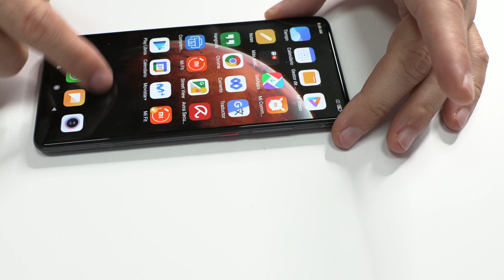How To Fix Water Damage 💦 - Xiaomi Phone Motherboard Repairs 🔴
How to repair a wet Xiaomi? In today's video we have a device with water inside, it is a water damage device and we are going to repair it.
00:10 Check the wet Xiaomi
00:35 Disassemble the mobile
01:05 Visual inspection
02:02 Check moisture sticker
02:56 Inspection with the microscope
03:55 Manual cleaning process
08:13 Remove shields with the Dremel
10:06 Measure components for short circuit
10:41 Check the device

This is the process we implement on about 60% of our wet phones.
In most cases, we do a manual cleaning.

In this video we are going to answer all these questions:
- how to fix wet xiaomi
- xiaomi water damage
- fix a wet xiaomi
- what to do when your xiaomi has fallen into the water
- how to fix a wet xiaomi
- revive a wet xiaomi
- wet xiaomi does not turn on
- xiaomi does not boot due to humidity
- xiaomi wet turns on and off
- how to dry a wet xiaomi

On some occasion to repair Xiaomi devices due to humidity we have to remove the shields. There are many ways of doing it. In this class we will be removing sheet metal using a Dremel.